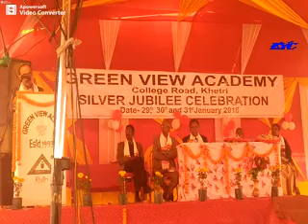Green View Academy Silver Jubilee Celebration 2018 H3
Green View Academy Khetri Assam Silver Jubilee Celebration 2018